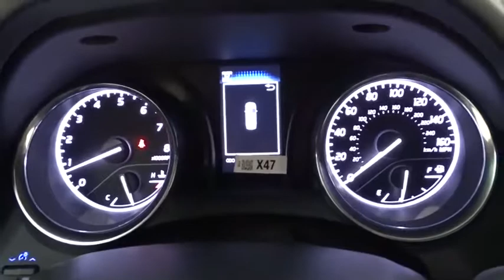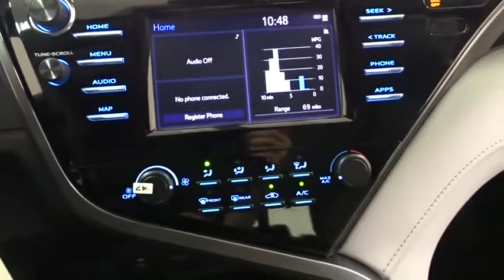2019 Toyota Camry Des Plaines, Elmhurst, Schaumburg, Chicago, Naperville, IL T53680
Predawn Gray Mica New 2019 Toyota Camry available in Des Plaines, Illinois at Bredemann Toyota. Servicing the Elmhurst, Schaumburg, Chicago, Naperville, IL area.

Bredemann Toyota
1301 W Dempster St